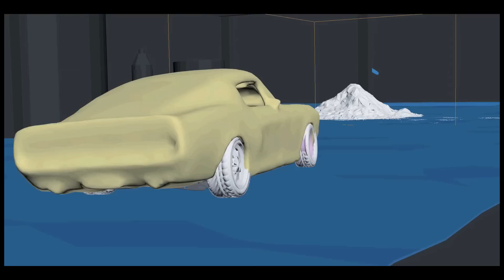CANAL Kitchen Making Of